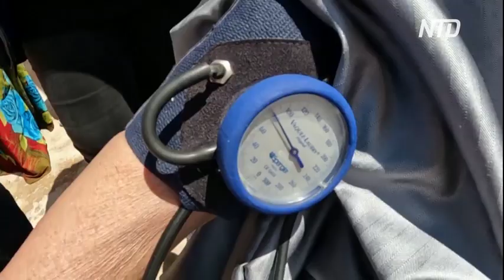Самому старому мужчине в Тунисе исполнилось 119 лет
Самый старый житель Туниса недавно отметил 119-й день рождения. Он на три года старше Марии Браньяс Морера, которая официально считается старейшим человеком в мире.